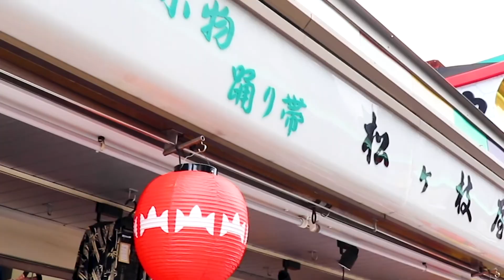【浅草】初めての東京観光VLOG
初のVLOG投稿です。今回は浅草に行ってきました。
雷門など浅草旅行に行ったかのような動画に仕上げてみました。
東京にはまだまだ素敵な場所があるのでこれからも色々撮影していきたいです。

A video by Issei Kamotani